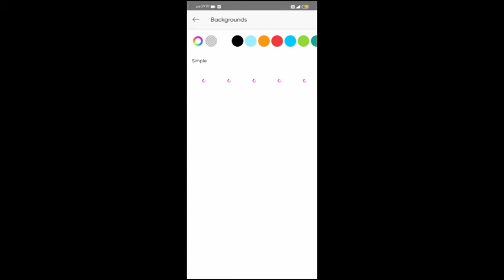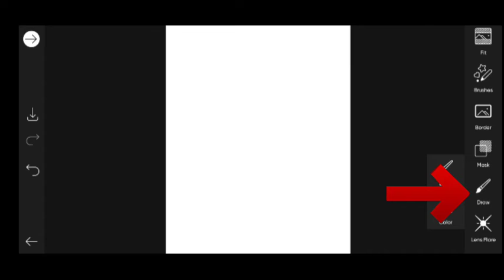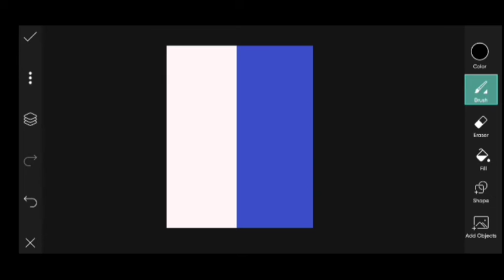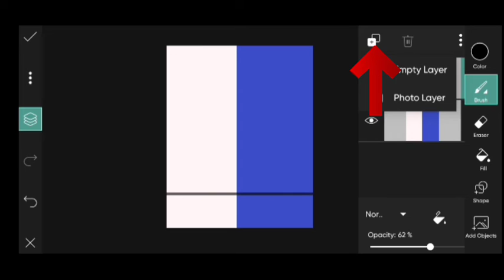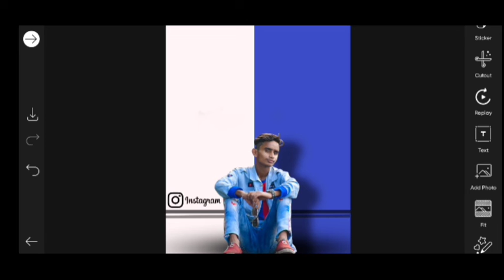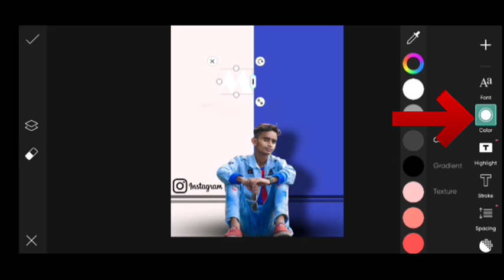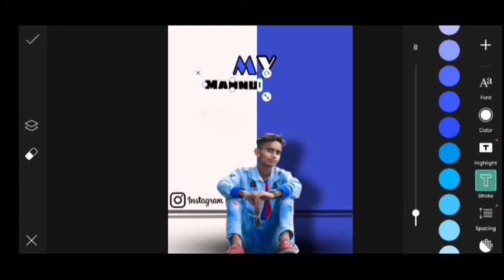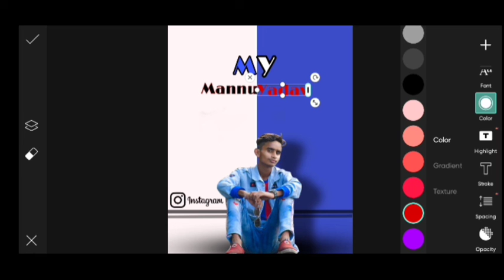New trending crown king photo editing || PicsArt Photo editing || Yaduvanshi photo editing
Trending crown editng

Name tag photo editing